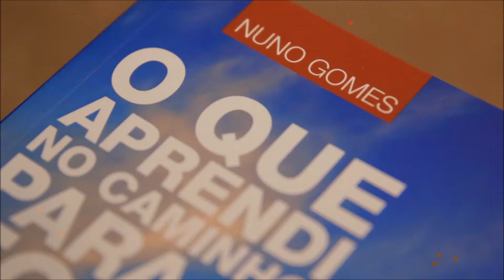Convenção de Vendas Nestlé 2014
Há momentos que nos marcam na nossa vida pessoal e profissional. Este foi um deles. A experiência como orador na Convenção de Vendas da Nestlé 2014 foi inesquecível.